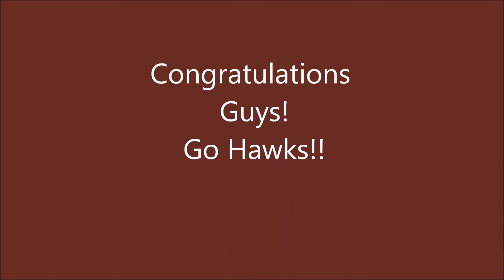GSHL High School A Championship Game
Mill Creek Ice Hawks vs. Columbus Cottonmouths 3-15-14